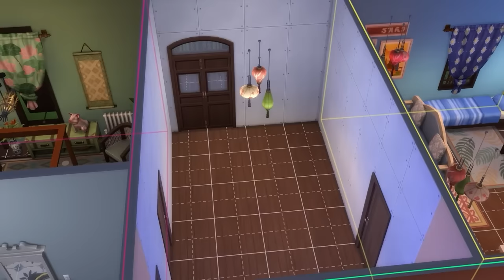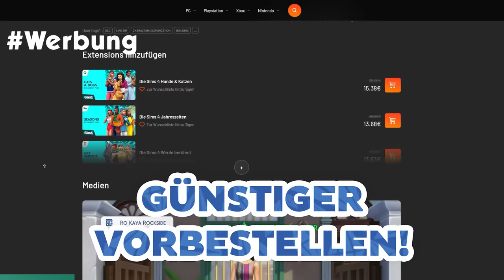Zu vermieten: neue INFOS zu MIETSYSTEM, Kammerjäger, Teekanne & MEHR!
Der Gameplay-Trailer zu Zu vermieten wurde offiziell veröffentlicht, der detailliert aufzeigt, auf welche Features wir uns im Pack freuen können!